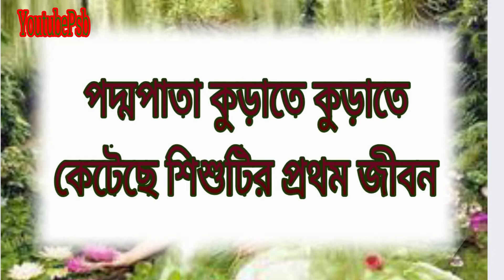আবুবকর সিদ্দিক এর কবিতা::কখন নারী হলাম When did i become a woman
Bangladeshi poet, has written short stories and novels
বাংলাদেশের কবি,ছোট গল্প ও উপন্যাস লিখেছেন।
এই ভিডিও টি দেখার জন্য youtube psb " Channel এর পক্ষ থেকে আপনাকে অসংখ্য ধন্যবাদ